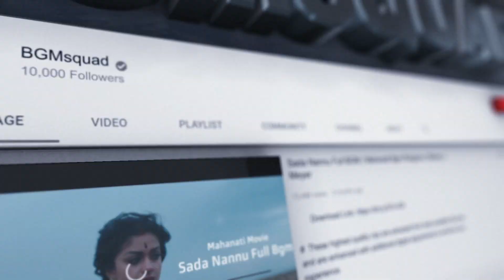Akhanda Title Song BGM Ringtone | Thaman BGM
air use is a use permitted by copyright statute that might otherwise be infringing.